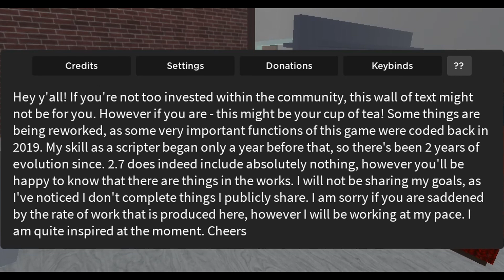[Roblox] SCP-3008 บอกอัปเดต 2.7a เเละอัปเดตหน้าคือไร?(2.7!!)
ใครที่อยากจะเล่นเเมพอยู่ใต้คลิปเลยนะครับ
🔥ติดต่อทางเฟสบุ๊คได้น่ะจ้า🔥
ส่งเเฟนอาร์ตรูปวาดได้นะครับ
🎮Map(เซิฟธรรมดาทั่วไป) :
กลุ่ม หาเพื่อนเล่นscp-3008:
•[TarTR]•
-  อย่าลืมกดติดตามโดยการกดปุ่ม ''กดติดตาม'' และกดกระดิ่งเพื่อเเจ้งเตือนคลิปใหม่ LIKE ใน Video ให้ด้วยนะครั้บ เพื่อเป็นกำลังใจงั้บผม ^_^